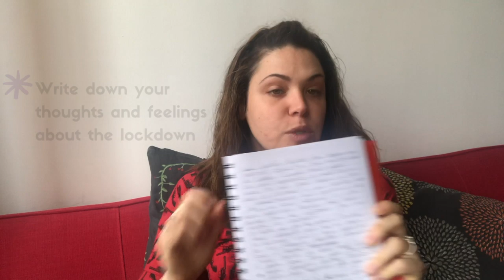3 Tips on How to survive the lockdown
Are you jealous of those who seem to have blasted through getting shit done since the lockdown has started?
Don't worry! I still don't have a six pack, Mari Kondo is still waiting in my closet and I have certainly not done 30 YouTube videos like I said I would.

No you are not useless! You just haven't dealt with current reality yet.
In this video, I show you my 3 steps to go from Procrastinator to Lockdown surfer.

I always say that a breakdown is an opportunity for a breakthrough!
And Covid-19 is no exception to the rule.

COOL GIRLS CLUB is a global network of women who have found their purpose and are living their dreams and on this channel you will find video interviews with inspiring women from very diverse backgrounds, whom I have chosen BECAUSE they are living their purpose. These will give you great insights on what it takes to find purpose and live your dreams.